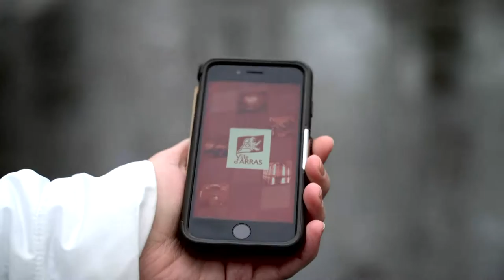Arras, in the heart of the "Hauts de France"'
Arras, in the heart of the Hauts-de-France region